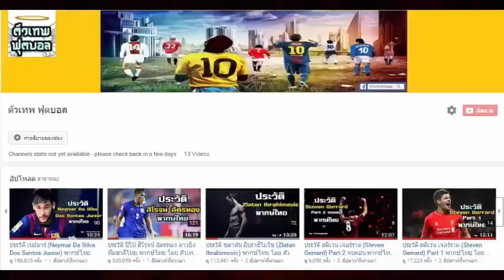ที่มาของท่า Flip Flap ของสุดยอดนักเตะอย่าง Ronaldinho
ตัวเทพฟุตบอล ขอฝากผลงาน พากษ์เกี่ยวกับประวัติของนักเตะระดับโลก ไปจนถึงระดับดำนานให้ทุกท่านได้รับชม

หากชื่นชอบวีดีโอของเรา รบกวนทุกท่านที่รับชม  ช่วยกัน กดไลค์ กดเเชร์ กด Subscribe เพื่อเป็นกำลังใจให้เเก่พวกเราด้วยครับ

อย่าลืมกดติดตามเพื่อดูความเคลื่อนไหว หรือไม่อยากพลาดคลิปตัวเทพใหม่ๆ กดติดตามได้ที่

ขอขอบคุณทุกท่านจาก้นบึ่งของหัวใจ หากผิดพลาดประการใด รบกวนทุกท่านช่วยชี้เเนะ เรายินดีน้อมรับ เพื่อให้เราได้ปรับปรุงเเก้ไข เพื่อความสุขของทุกท่านที่รับชม

Facebook : สังสรรค์คลับ Thai Night Society